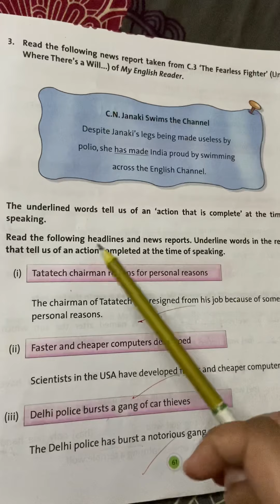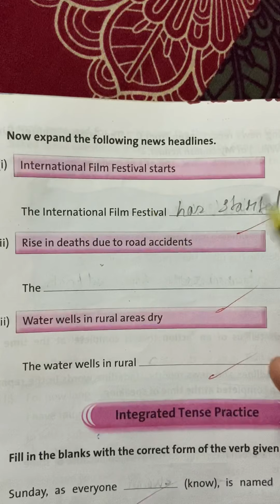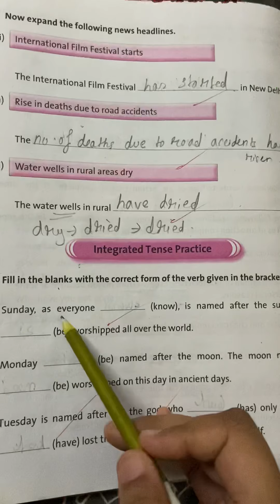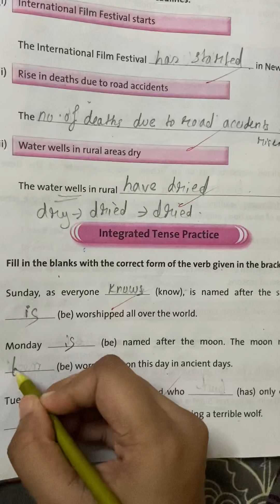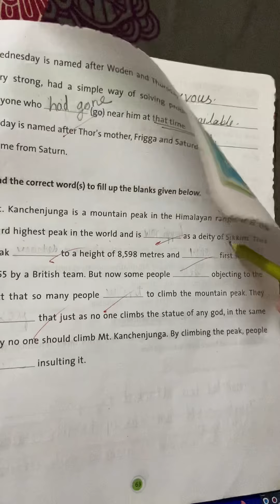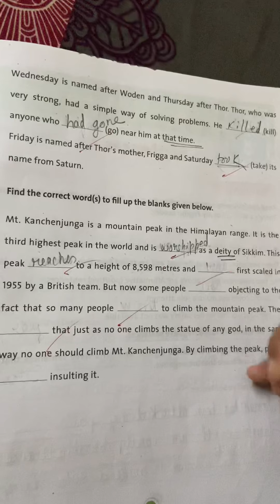Present perfect tense ll std 5